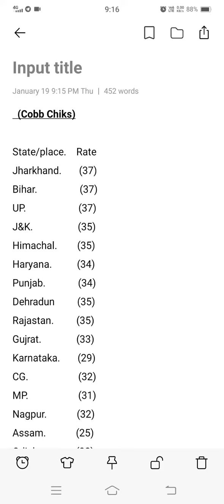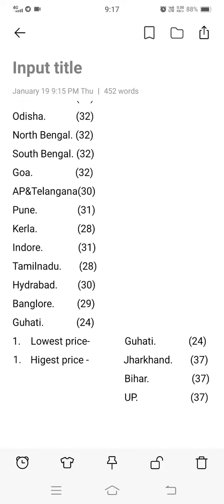Today Broiler Chicks Rate||| 19/01/2023 | आज के चूज़े का रेट ? New Chicks Rate Update 19 January